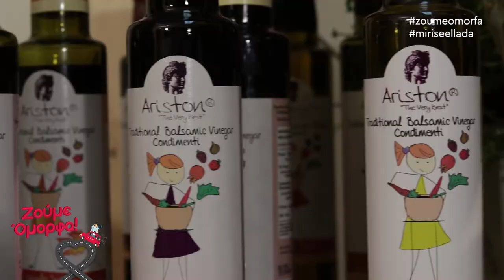Σαλάτα Αλα Ντοματίνα / Μύρισε Ελλάδα με τον Στέλιο Βασιλακόπουλο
Το CASH & CARRY μας προτείνει...

Σαλάτα Αλά Ντοματίνα

ΛΕΩΦΟΡΟΣ ΔΗΜΟΚΡΑΤΙΑΣ 186, Αγιοι Ανάργυροι
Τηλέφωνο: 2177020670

Γεωρ. Καραϊσκάκη 23, Αθήνα 105 54

ARISTON HELLAS"
ΠΛΑΤΩΝΟΣ 19-ΓΑΡΓΑΛΙΑΝΟΙ - ΜΕΣΣΗΝΙΑ
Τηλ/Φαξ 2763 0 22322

Ότι χρειάζεστε για τον επαγγελματικό σας εξοπλισμό θα τα βρείτε στο STOCK HOUSE CENTER !!
Λ. Κηφισού 78, Ρέντης
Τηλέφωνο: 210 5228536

Τα πάντα κοντά σας με ένα τηλέφωνο!
CASH @ CARRY
ΤΖΩΝ ΚΕΝΝΕΝΤΥ 161 & ΣΟΛΩΜΟΥ 19,
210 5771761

Μην ξεχάσετε τα σχόλια σας και αν σας αρέσει κάντε share !!!

Καλή όρεξη!